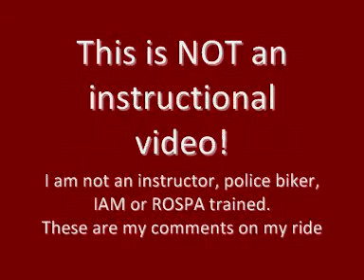Multiple Overtakes on a 1997 VFR750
A couple of examples of multiple vehicles overtakes on my way to and from work riding my Honda VFR750. I am NOT an expert, this is NOT an instructional video. I welcome feedback. Apologies if the quality is not good, it's my first attempt. Camera is tank mounted using a fat gecko camera mount.